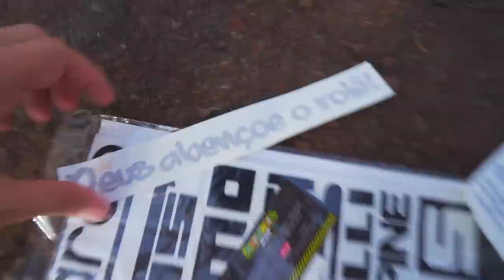TROLLEI O CARRO NOVO DO RENAN !! * ele vai ficar mt brabo pq acabou de plotar de verde kkk * 😂